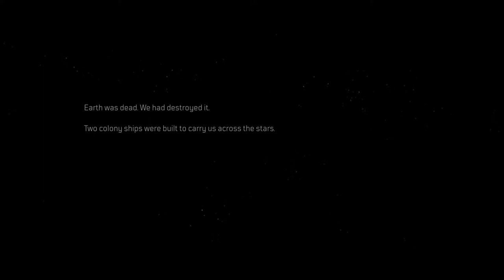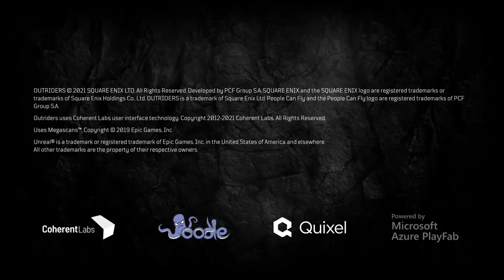DRUNKsmurf971's Live PS4 Broadcast